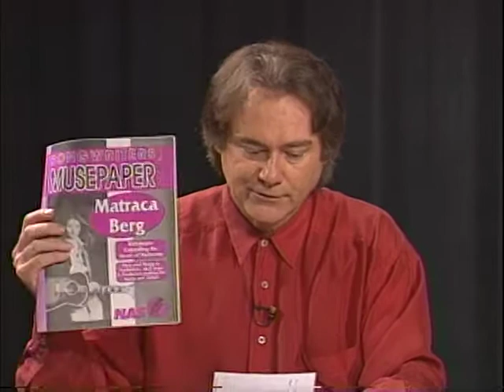John Braheny (1998)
John Braheny---author of The Craft And Business Of Songwriting, director at NAS (National Academy of Songwriters), and member of the board at NARAS (National Academy of Songwriters--the Grammy organization).